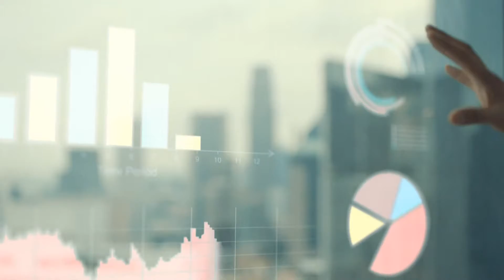[香港廣告](2019)英國保誠(16：9) [HD]